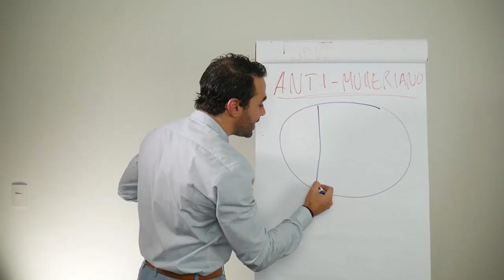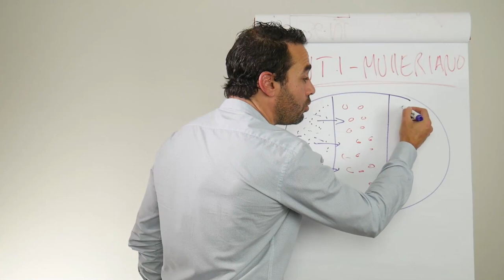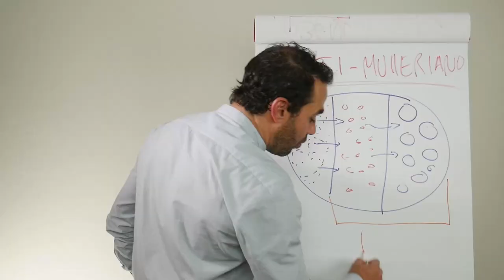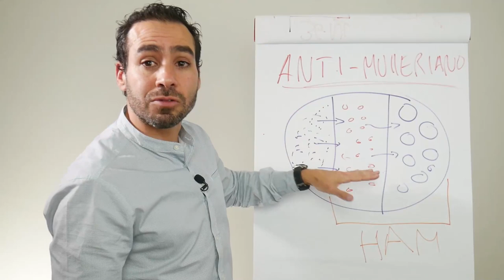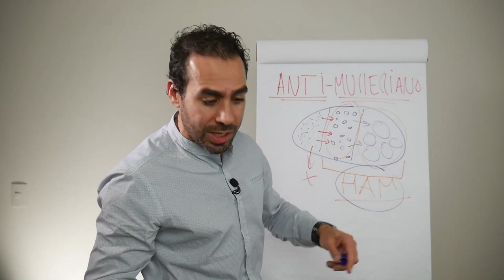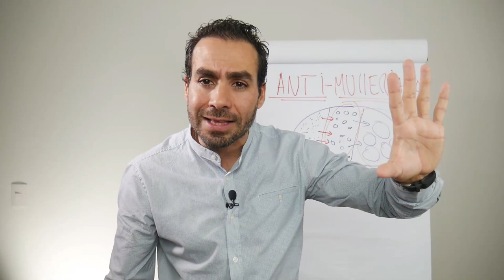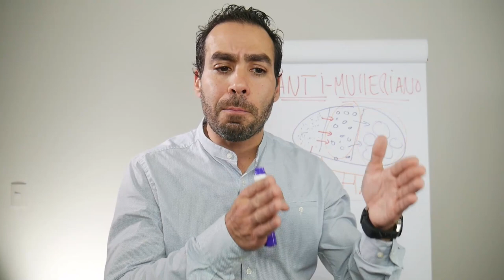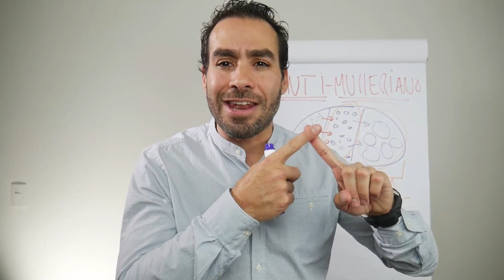Folículos e a Relação com o AMH. (Reserva Ovariana)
Quando falamos em Baixa Reserva Ovariana surgem muitas dúvidas em vários aspectos, e neste vídeo trago uma explicação sobre a sua relação com os Folículos Antrais e Pré-Antrais e chance de gravidez. E detalhes do Hormônio Antimulleriano (AMH).

Conheça-me melhor...

COMPARTILHE!

(8:00h às 17:00h - Segunda a Sexta-Feira)

Médico Ginecologista
CRM-SP 133.524